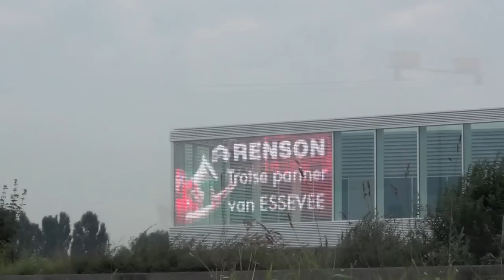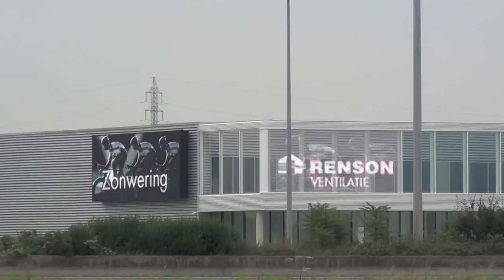IRISS (Integrated Radiant Image Solar Shading) - Installation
Revolutionary sun shading system with integrated imaging functionality.
With IRISS, a building can be equipped with a dynamic transparant video
image system, with minimal impact on the architectural design. In fact, the
IRISS video image enhance sun shades, are part of the architectural look of
a building. It is the best of several worlds. It provides design (opinion) and
dynamic imaging.